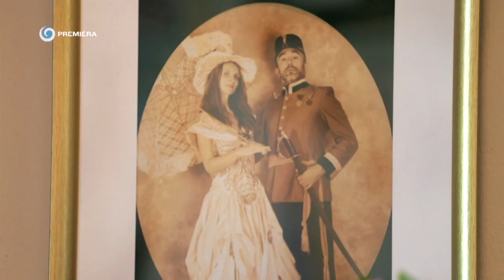NA CHALUPE (17.10.2021 o 16:50 na JOJke)